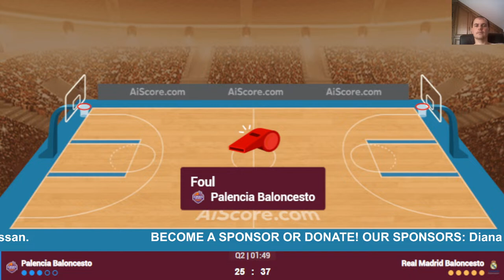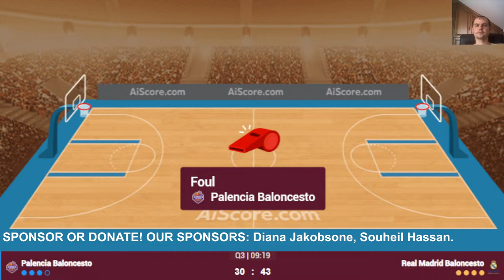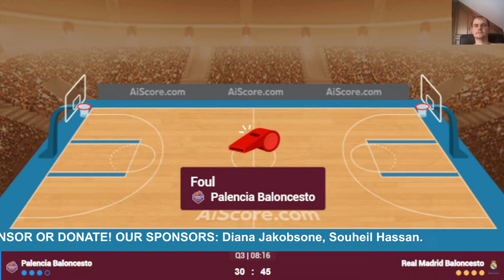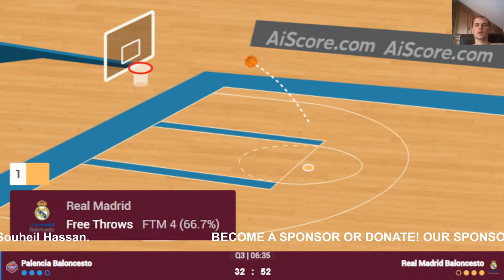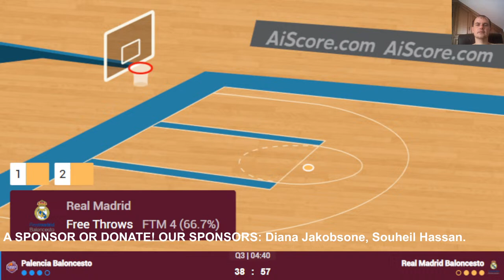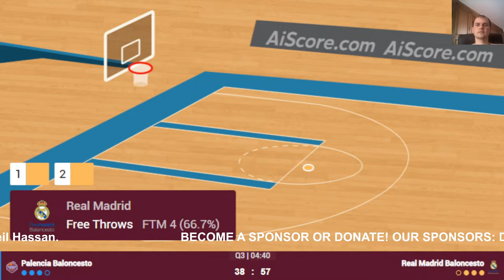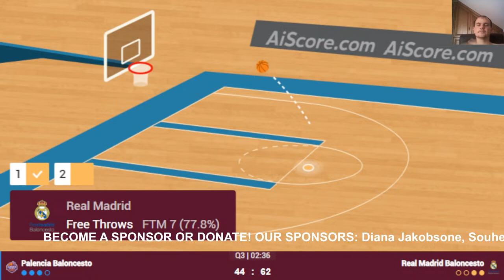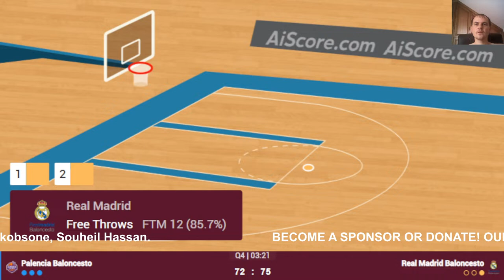🔴 Live: Palencia vs Real Madrid | Live Play By Play Scoreboard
Liga Asociación de Clubs de Baloncesto (Liga ACB) 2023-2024
Barcelona
Baskonia
Real Madrid
Tenerife
Unicaja
Gran Canaria
Joventut
Valencia
Murcia
Breogan
Obradoiro CAB
Bilbao
Zaragoza
Manresa
Basquet Girona
Granada
Palencia
MoraBanc Andorra